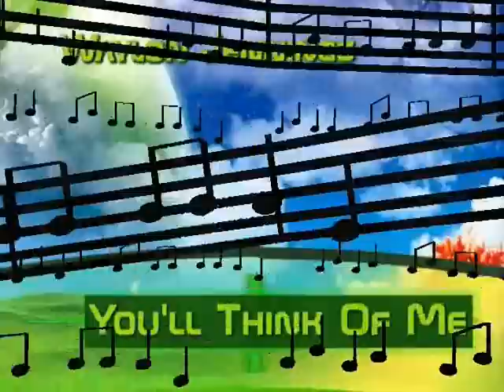You'll Think Of Me - Waylon Jennings cover by Jeff Cooper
Here's another old Waylon classic the Hank Cochran wrote many years ago. I have found, over the years, that there are very few Waylon songs I don't like but this is not one, this is one of my favorites of his so I thought I'd give it a try in a cover. I added a few extra instruments and fills but tried to keep it simple. I hope folks enjoy my version of this classic.